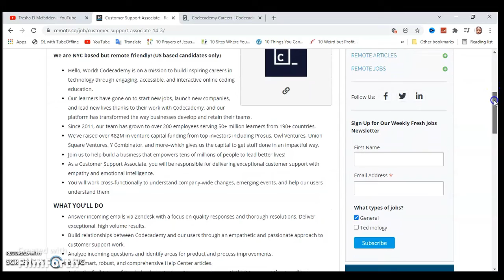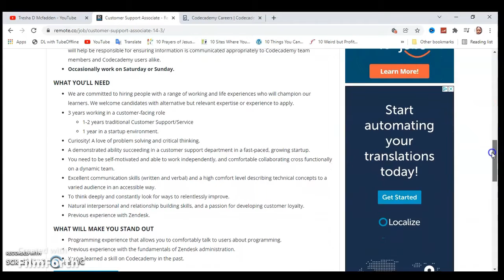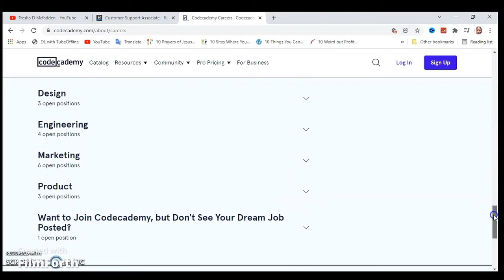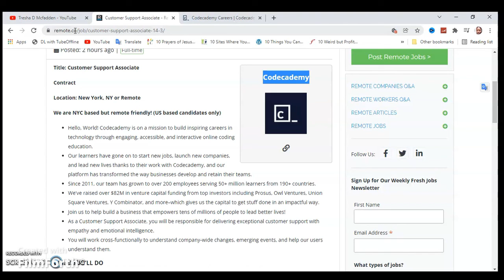Work From Home Jobs | Customer Support Associate